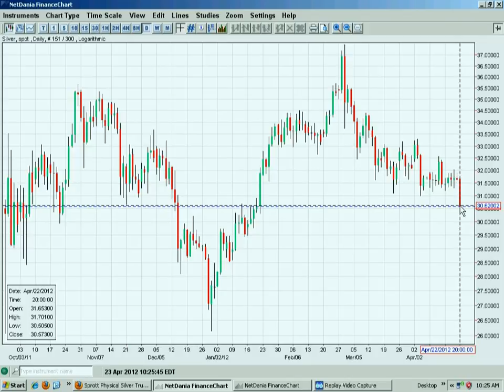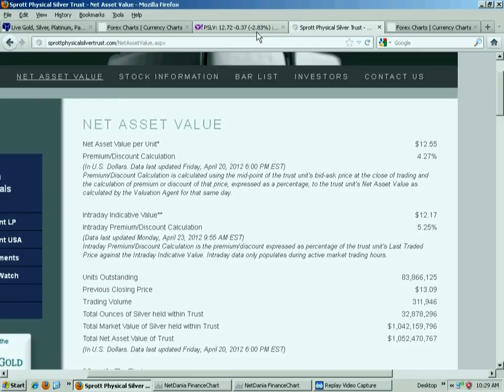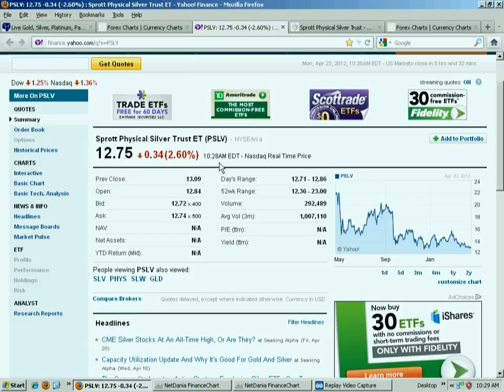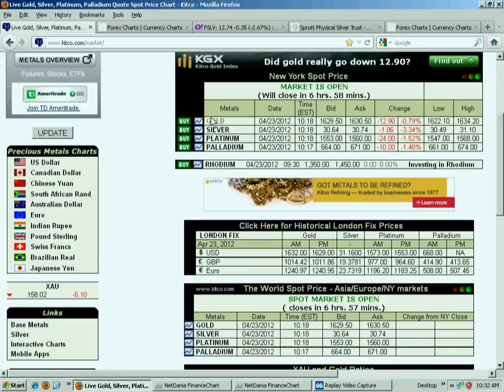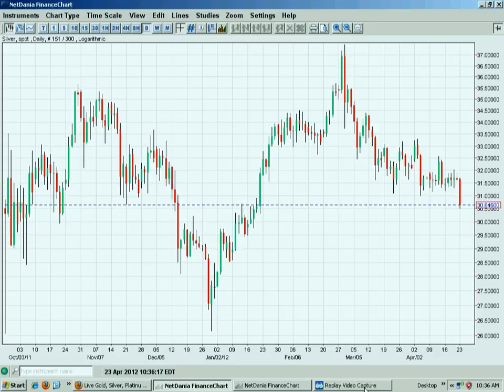Silver, PSLV, Platinum & Oil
Update for 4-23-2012 for Silver, PSLV, Platinum & Oil.   The low point for metals is very near.